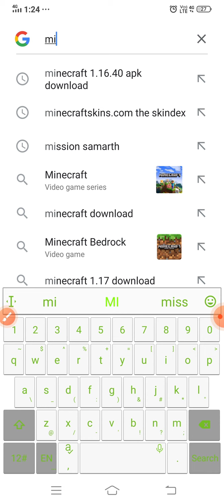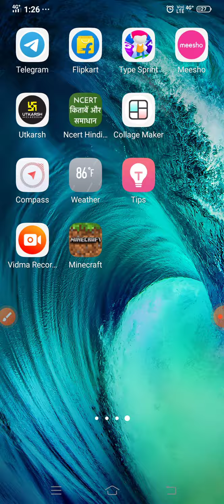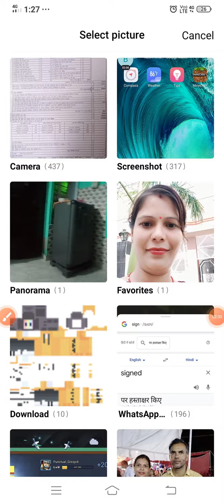how to change skin in Minecraft